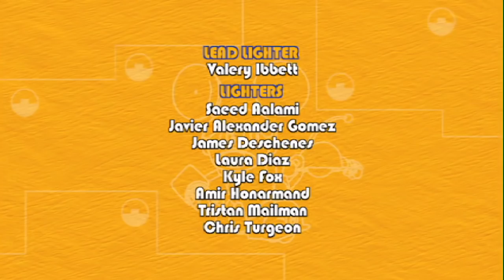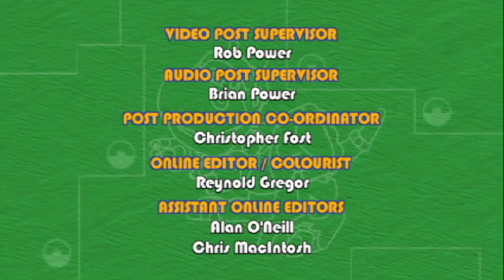Animal Mechanicals Full Episodes | Episode 106: Chickadee Island